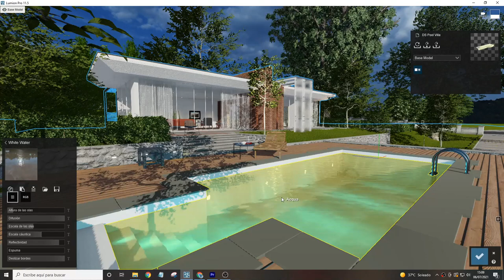Tipos de agua en Lumion: tutorial rápido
En este nuevo tutorial puedes ver lo fácil que es cambiar los tipos de agua en Lumion.